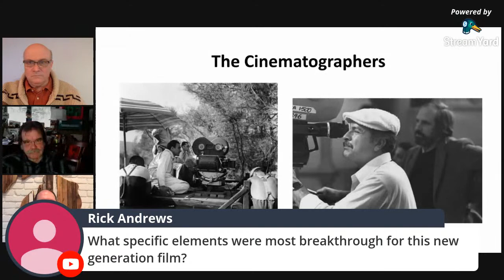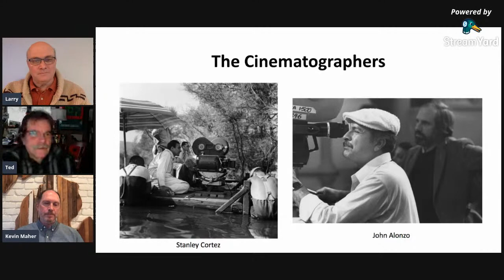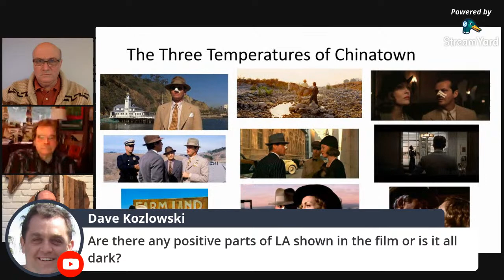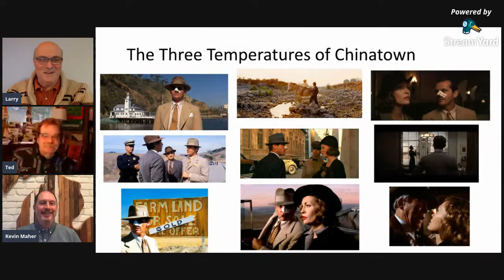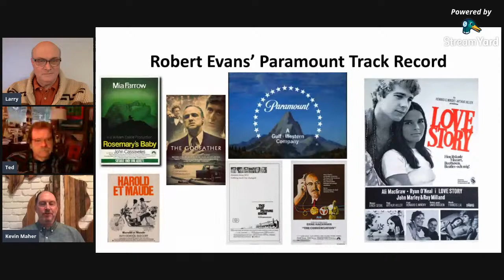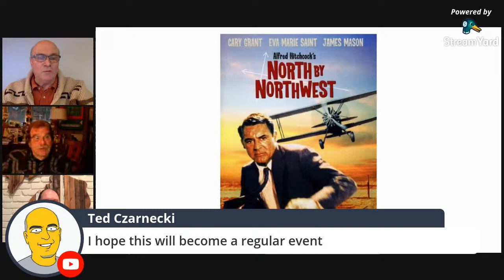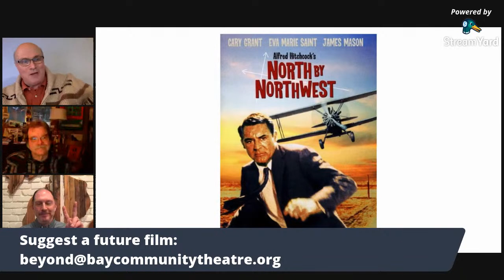Chinatown Live Q&A Session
Recorded LIVE Q&A Discussion

Panelists:
Join Ted Kroll, film historian
 Kevin Maher, Top10Filmlists.com